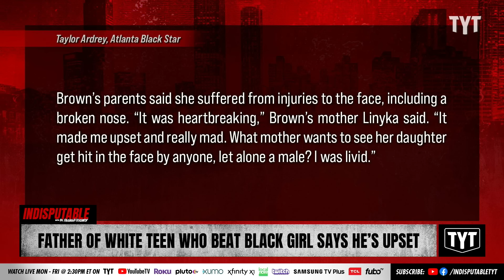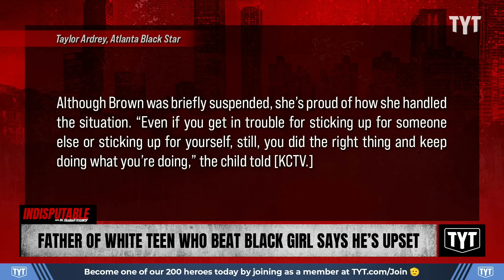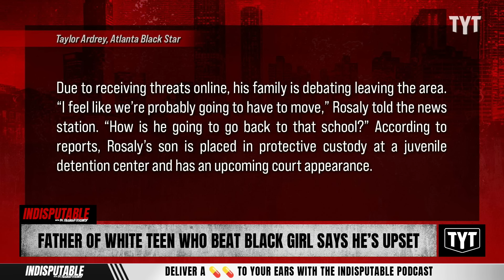Father Of White Student Who Broke Black Girl's Nose Says It Wasn't A Racist Attack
The father of the white teen boy who broke a Black teen's nose after hurling the N-word said he was upset and claimed the attack wasn't racially motivated. Dr. Rashad Richey and Sharon Reed discuss on Indisputable.

"The parents of Brey’anna Brown, a Black girl who had her nose broken by her classmate at a high school in Kansas City, Kansas, reportedly said it was “heartbreaking” to see the teen’s injuries.

Brown reportedly was the target of a racist physical attack at Shawnee Mission East High School in November. Dozens of people, including her parents, protested in front of the school district center on Nov. 30, slamming the school for how it handled the attack."

231212__ID10FatherofWhiteTeenWhoBeatBlackGirlSaysHesUpset